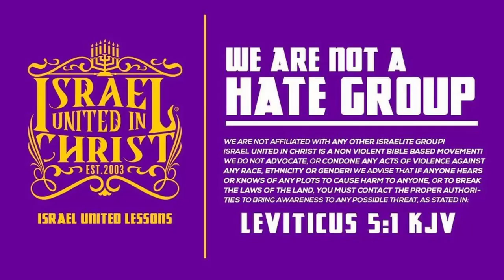IUIC |Unbelieving Brother Learns He Is Made In The Image Of God